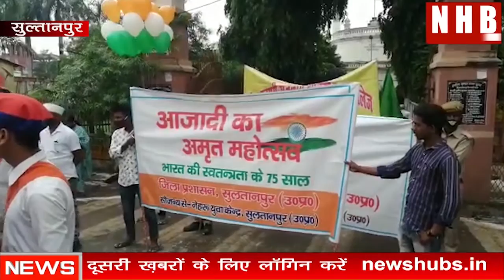Sultanpur में की गई आज़ादी का अमृत महोत्सव कार्यक्रम की शुरुवात | News Hub Bharat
About this video-आज़ादी का अमृत महोत्सव कार्यक्रम की आज सुल्तानपुर में शुरुवात की गई। नगर पालिका परिसर में शहीद की प्रतिमा पर माल्यार्पण कर इसकी शुरुआत की गई जिसके बाद प्रभात फेरी निकाल कर लोगों को शहीदों के बारे जागरूक किया गया। इस दौरान मुख्य विकास अधिकारी और पुलिस अधीक्षक समेत तमाम अधिकारी कर्मचारी प्रभात रैली में शामिल हुये।